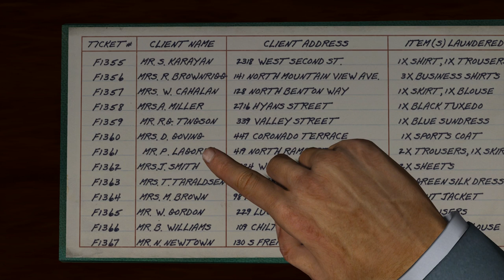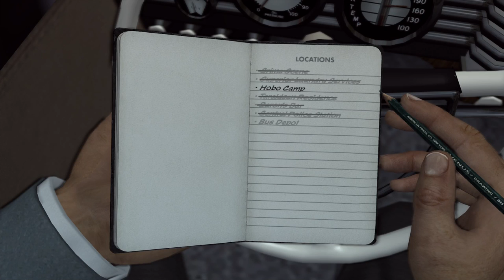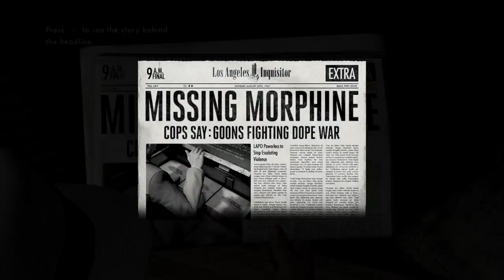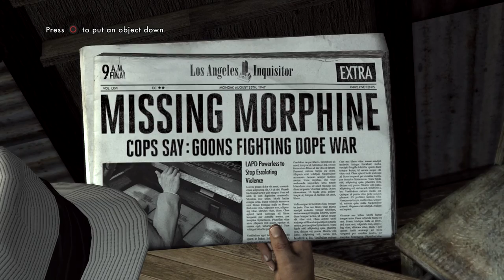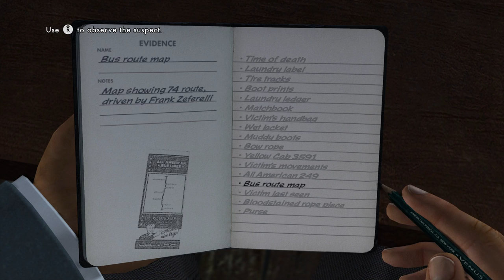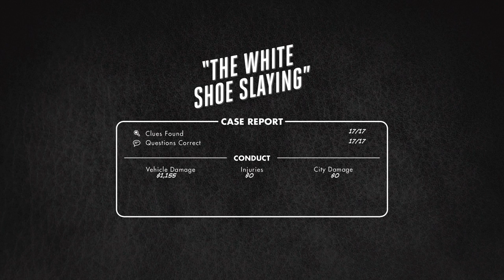LA Noire Remastered - Gameplay Walkthrough Part 10 - White Shoe Slaying Case (PS4 PRO)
LA Noire Remastered PRO 1080p HD let's play playthrough review guide 100% correct / perfect answers 5 stars,
Showcasing all cutscenes movie edition, all investigations, side missions, upgrades, outfits / costumes, best moments, final boss and true ending.